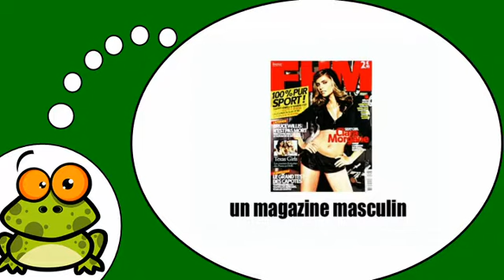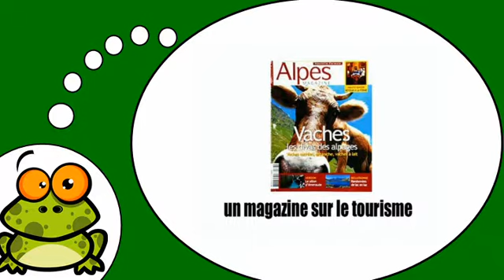belajar bahasa perancis # Les magazines =Vol2